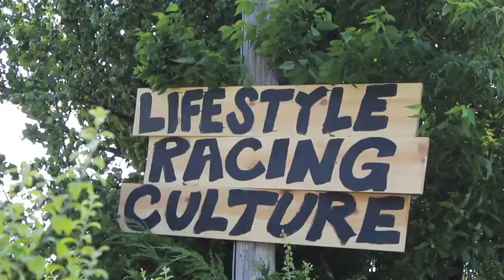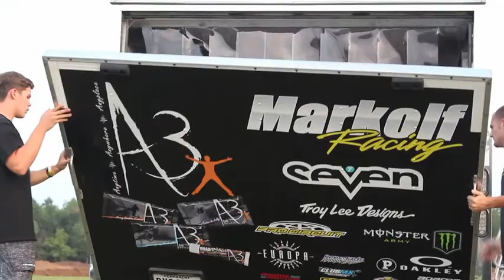2013 MotoPlayground Camp Boom Diggity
The riders of MotoPlayground's Camp Boom Diggity 2013 held at the MotoPlayground Lodge in Kansas.